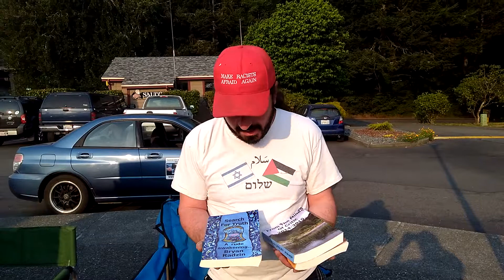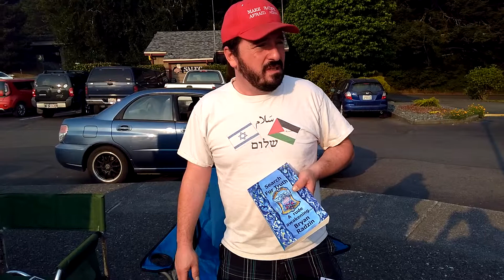BRYAN RADZIN TRINIDAD ARTS NIGHT 9/1/17